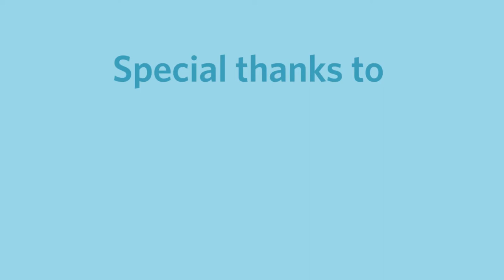Bagels With Ben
Dr. Benjamin Cheung, lecturer in the department of psychology at UBC, shares how Bagels with Ben creates connections with undergraduate students.

Music
Glass Beads by Blue Dot Sessions

Marina McDuff